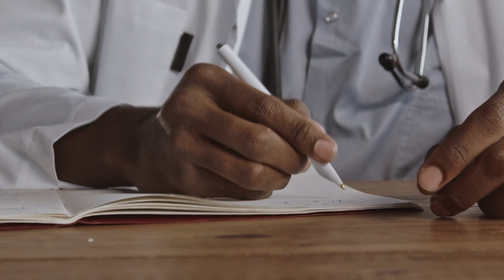Top 10 Benefits of Vitamin C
Have you ever taken a vitamin C supplement to keep the sniffing and coughing away when you feel a cold coming on? You ain't alone. According to the National Institutes of Health (NIH), taking vitamin C supplements is common in the United States. Around 35% of adults take multivitamins with vitamin C, and 12% take a separate vitamin C supplement.

"Vitamin C is an essential nutrient, which means that we need to get from food or supplements in order for us to meet our needs," says Tamar Samuels, RDN, co-founder of Culina Health based in the Big Apple.

Vitamin C and its health benefits | Can vitamin C help us to fight Covid19? | Vitamin C Food sources